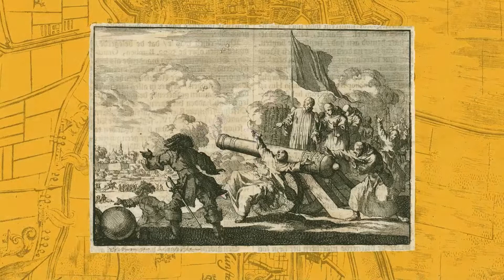Bommen Berend en Gronings Ontzet in 1 minuut uitgelegd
Op 26 augustus 2022 vier(d)en we 350 jaar Gronings Ontzet. Maar waar draait deze jaarlijkse feestdag in Groningen eigenlijk om? Minerva-alumnus Boyd Veger legt het in deze animatie nog even razendsnel uit. Weet je in ieder geval waarom je staat te drinken op 28 augustus.